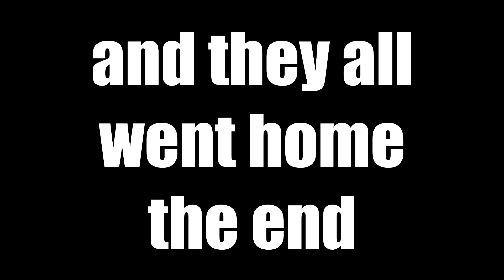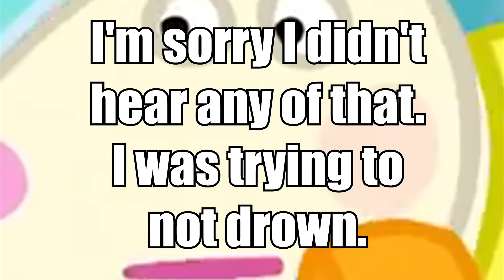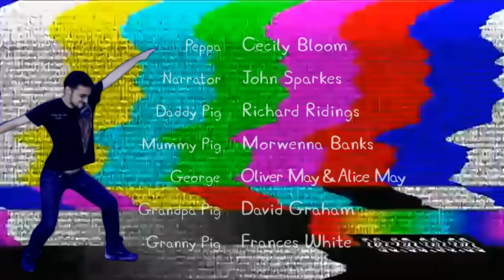Peppa's Pool Party!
Peppa is ready to celebrate summer at the pool!  And of course, it ends up very strange.